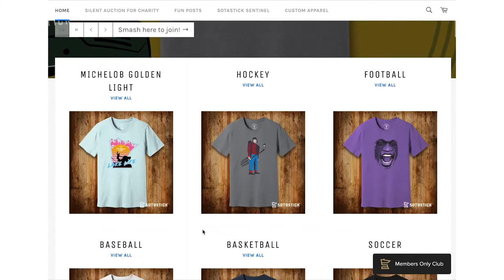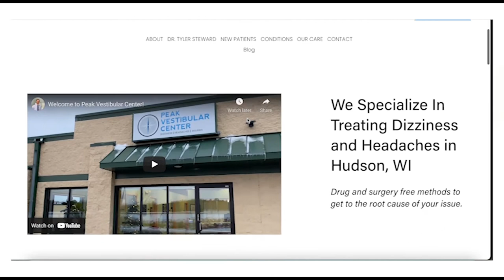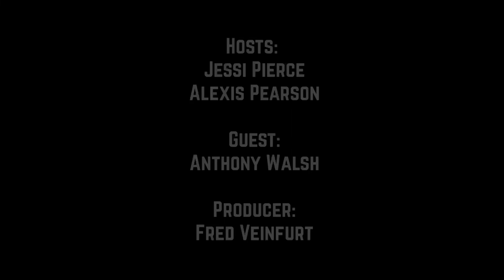#130. Where are the socks?! Guest: Anthony Walsh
Jessi’s mind is blown about a player’s choice (or lack thereof) of equipment while Edina’s Anthony Walsh helps us highlight a unique summer showcase in Richfield.

As always, we’re created by new voice studios, presented by SotaStick, brought to you by Jim Beam, BettorEdge, Royal Credit Union and Peak Vestibular Center, this is Season 3, episode 130.